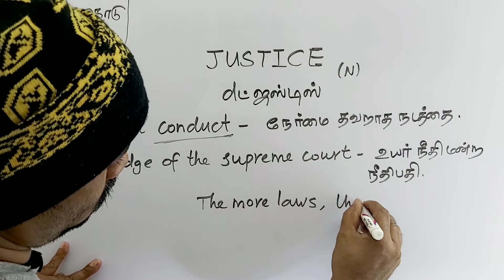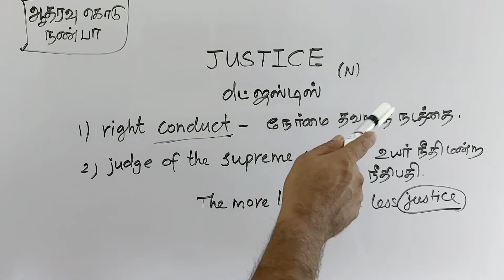JUSTICE tamil meaning/sasikumar